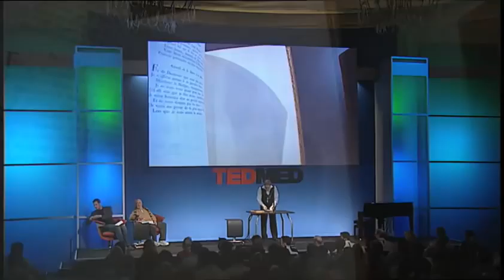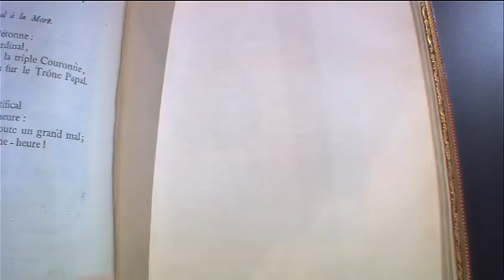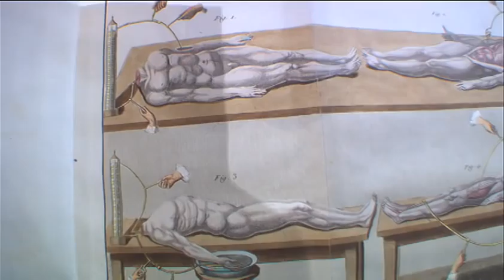Jay Walker at TEDMED 2010 (8) - Unseen Forces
Jay Walker shows how the discovery of electricity gave license for human imagination to expand its horizons to other unseen forces.